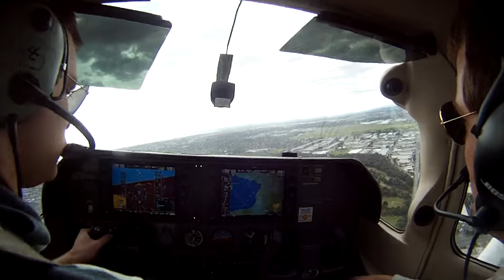Arrival into YMMB in 182T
Fun Times were a had in cutting off EUX :)